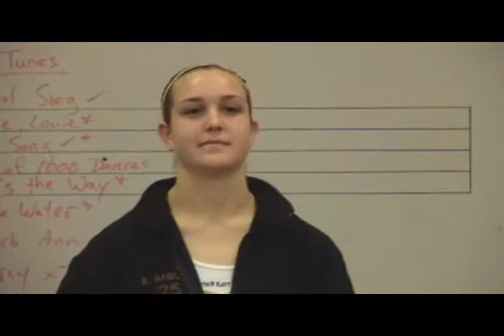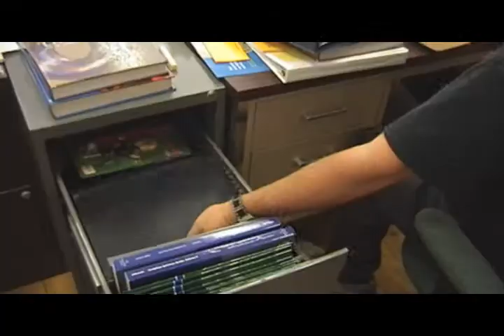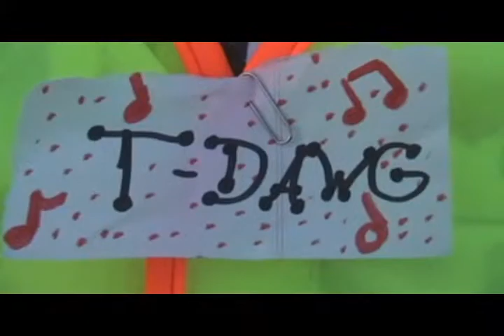Origin of The Boom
Denfeld High School's Maroon and Gold day video. It makes fun of the ridiculous pounding on the schools foundation during the construction.